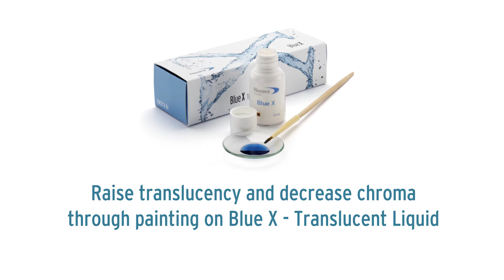Nacera Tutorial: Nacera Blue X Application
Nacera’s Blue-X, applied to Nacera® Pearl 3Y-TZP Zirconia, exceeds the aesthetic properties of lithium disilicate by allowing technicians to brush into place the right amount of translucency only where desired.
The translucency will increase up to 8% on shaded Nacera® Zirconia. The advantages continue with improvements in strength. Blue-X is especially developed for Nacera® Shaded Zirconia. It
will lower the Chroma when applied to Incisal or Occlusal areas
and generates a lifelike color transition – for a brushed Multilayer effect!